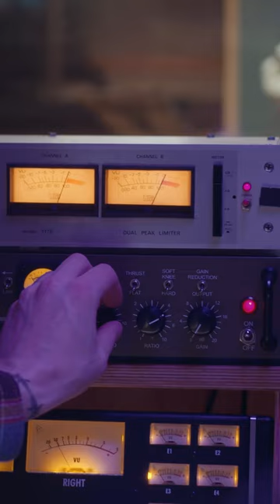Dynamic Mics vs Condenser Mics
Credits:
Assets made by my BOY Ron Nguyen